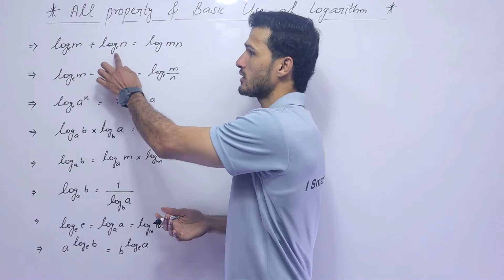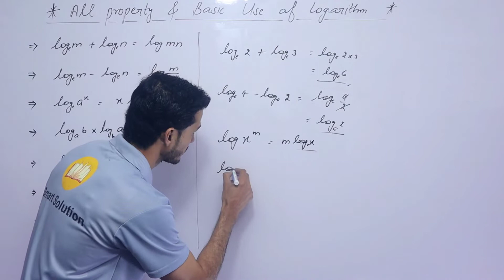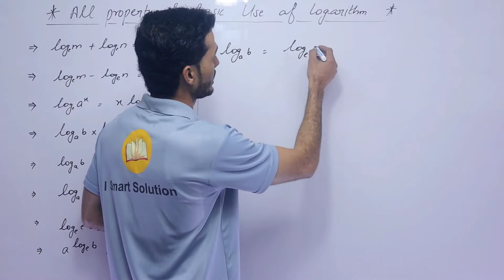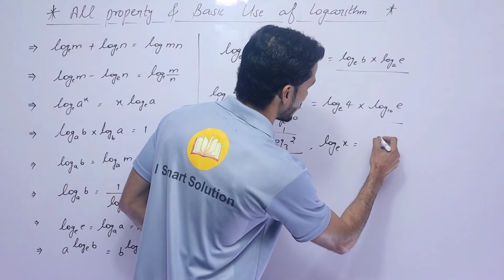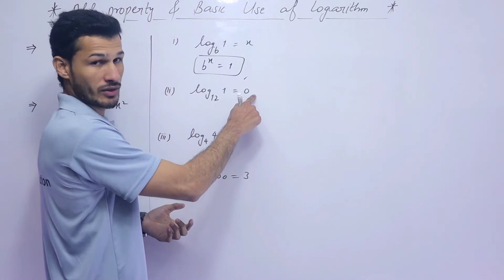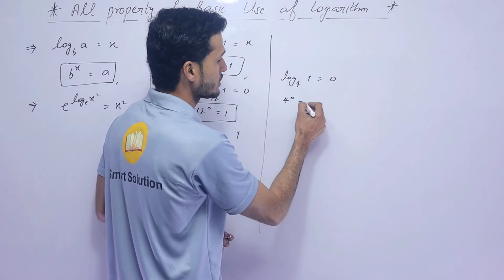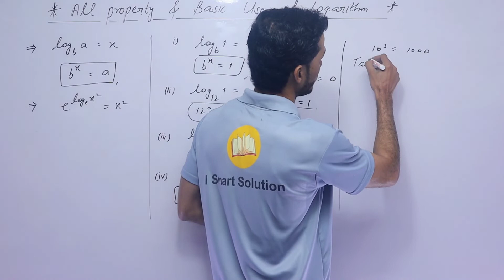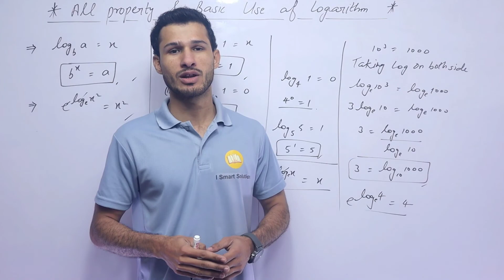Log Full Basic Details and Property,How to use log?,Logarithmic & Anti Logarithmic,Easiest Way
Hello Dear,

I_smart_solution